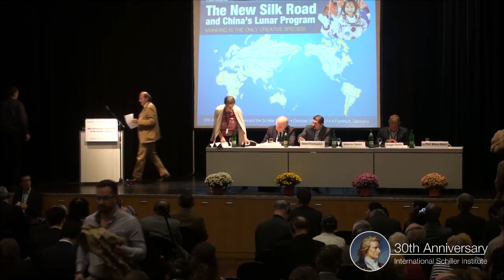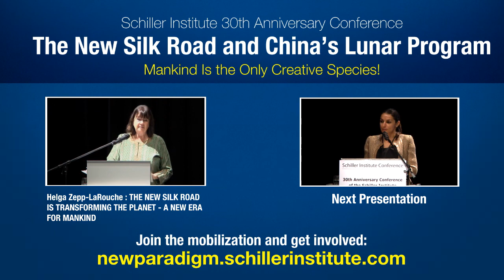Antonino Galloni – Enrico Mattei’s Policy as a Universal Model for North-South, East-West Relations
Address by Antonino Galloni, Economist, Statutory Auditor of Istituto Nazionale Previdenza Sociale (INPS), Rome, Italy.

"The New Silk Road and China’s Lunar Program: Mankind is the only creative Species!" -- 30th Anniversary Conference of the Schiller Institute, October 18-19, 2014, Frankfurt/Main, Germany